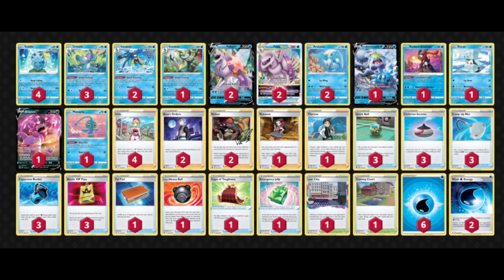Why don't more people play this Deck? | Palkia VSTAR/Inteleon PTCGO Deck Profile & Battles |SSH-CRZ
Ian Robb brought life back to Palkia after his top 16 performance at the Orlando regional Championships. Today Alloutblitzle takes a look at his list. Palkia has a super underrated matchup spread and has the tools to beat just about everything.

#Pokémon - 21

* 1 Drapion V LOR 182
* 2 Articuno SIT 036
* 1 Crabominable V FST 248
* 1 Eiscue EVS 047
* 1 Manaphy CRZ 166
* 2 Origin Forme Palkia V ASR 167
* 1 Radiant Greninja ASR 046
* 4 Sobble CRE 041
* 3 Drizzile SHF 099
* 1 Inteleon SHF 100
* 2 Inteleon EVS 227
* 2 Origin Forme Palkia VSTAR ASR 040

* 1 Pal Pad FLF 092
* 3 Evolution Incense SSH 163
* 4 Irida ASR 186
* 1 Thorton LOR 195
* 1 Roxanne ASR 188
* 2 Boss's Orders RCL 189
* 1 Lost City LOR 161
* 3 Scoop Up Net RCL 207
* 1 Cape of Toughness VIV 200
* 3 Battle VIP Pass FST 225
* 1 Hisuian Heavy Ball ASR 146
* 1 Emergency Jelly SIT 155
* 3 Quick Ball SSH 216
* 2 Raihan EVS 202
* 3 Capacious Bucket RCL 156
* 1 Training Court FST 282

#Energy - 8

* 6 Water Energy CIN 124
* 2 Wash {W} Energy VIV 165

The music in this video is courtesy of glitchxcity
Youtube.com/@UC-lmdv0OTb4uQQSzwbzhLsg